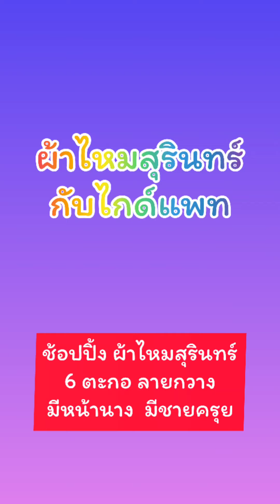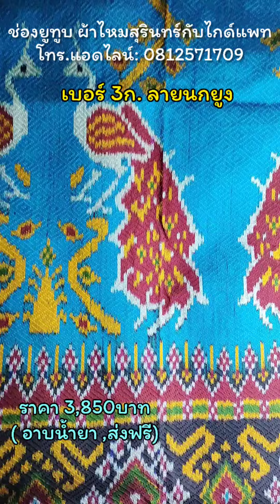21-3-65 ลายนกยูง 6 ตะกอ ผ้าไหมสุรินทร์กับไกด์แพท 📳0812571709